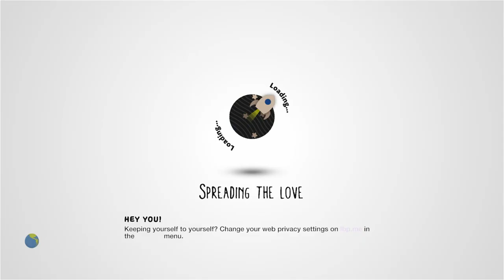Sackhouette - Forest King's Request by Luckett_X - LittleBigPlanet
Description: Adventure, heroes and peril await in this land of silhouettes... \(°~°)/ [Single Player recommended!]
Mm Pick/Team Pick: Yes

First Published: 8 Oct 2008
Last Updated: 23 Feb 2009

Chapters: N/A
Notes: